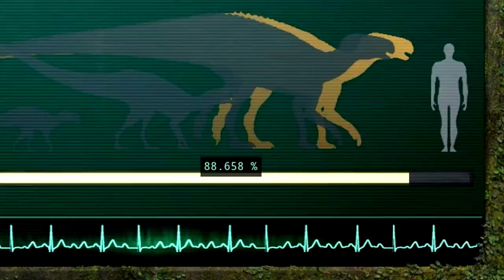O Último Herói da Terra! Tenontossauro Protetor | The Isle Evrima | (PT/BR)